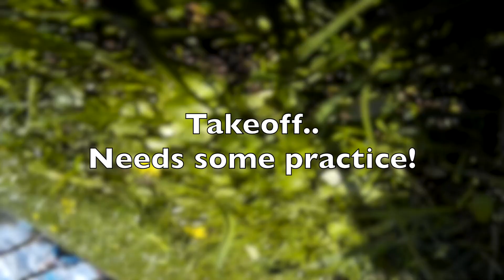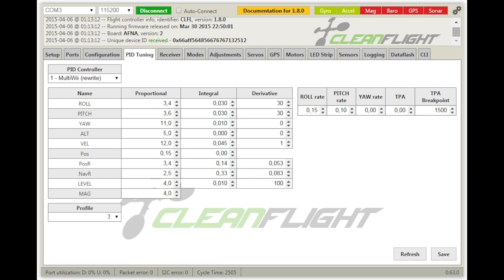Blackout B330 Maiden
First time flying FPV and Acro, not bad if I may say so myself!
One hard crash in 3 Lipo's. Estimating hight while landing is still not easy.

PID's still need some tuning, but first I will just go flying and have some fun.